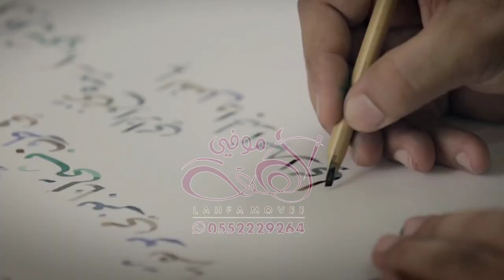اختي😍شيلةعروس يهتف لها قلب كل عازب | شيله زين طبيعي رباني | باسم روان | اداء ابو راكان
شيلة عروس يهتف لها قلب كل عازب
شيلة عروس يهتف لها قلب كل عازب 2022 | شيله زين طبيعي رباني | باسم روان | اداء ابو راكان